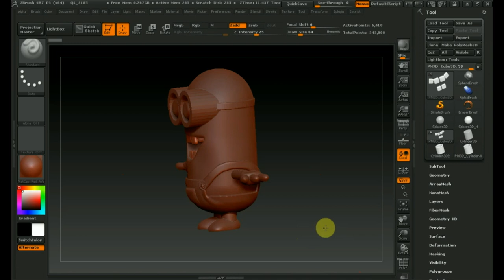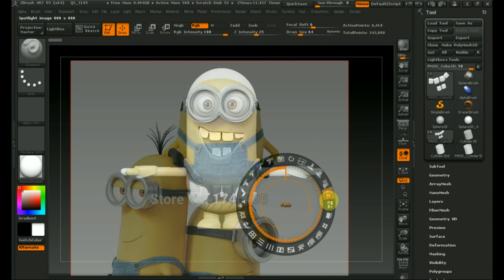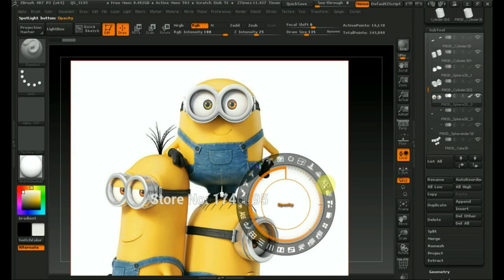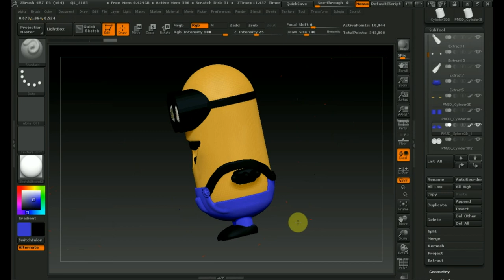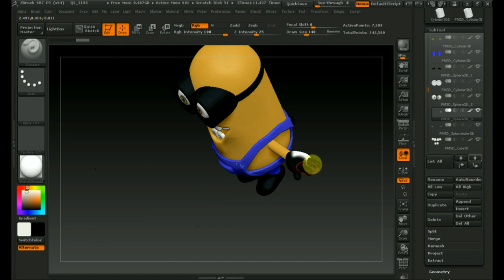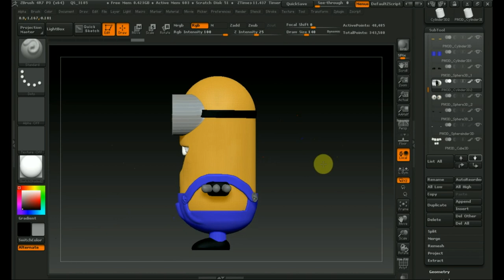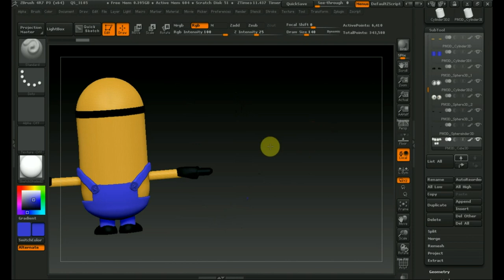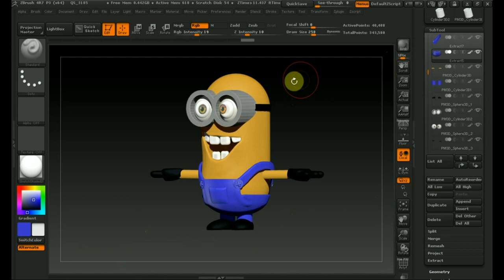Zbrush 4R7 как раскрасить модель Миньон